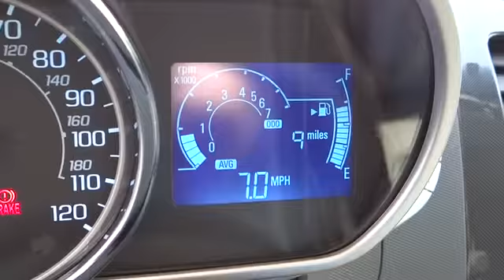2014 Chevrolet Spark Redding, Eureka, Red Bluff, Chico, Sacramento, CA EC455174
2014 Chevrolet Spark  - Stock#: EC455174 - VIN#: KL8CA6S95EC455174

LS trim, GRAPE ICE LAVENDER exterior and SILVER W/ SILVER TRIM interior. Overhead Airbag, Onboard Communications System, iPod/MP3 Input, Alloy Wheels. Warranty 5 yrs/100k Miles - Drivetrain Warranty; CLICK ME!br /br /KEY FEATURES INCLUDEbr /iPod/MP3 Input, Onboard Communications System, Aluminum Wheels Rear Spoiler, Remote Trunk Release, Electronic Stability Control, Bucket Seats, Brake Assist. LS with GRAPE ICE LAVENDER exterior and SILVER W/ SILVER TRIM interior features a 4 Cylinder Engine with 84 HP at 6400 RPM*. br /br /VISIT US TODAYbr /Are you browsing other Mt. Shasta or Red Bluff Chevrolet dealerships? Don't buy until you visit Lithia Chevrolet of Redding. Our inventory includes the popular Chevy Cruze, the versatile Chevy Suburban and the powerful Chevy Silverado pickup truck. Browse our entire inventory of cars, trucks and SUVs. Please confirm the accuracy of the included equipment by calling us prior to purchase. br /